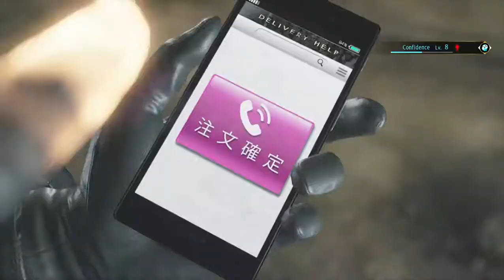Yakuza Like A Dragon - KAMUROCHO UNDERGROUND B1F DUNGEON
The third Dungeon becomes accessible to you from the beginning of the Finale. Technically, you were down here way back in Chapter 2, but now it's considerably expanded. If you need reminding the entry point is at the west end of Theater Alley. The enemies in here run from Level 38-60, so it's a pretty wide spread. As is the case with Yokohama, the battles and the item sparkles are always the same.

Merry Christmas